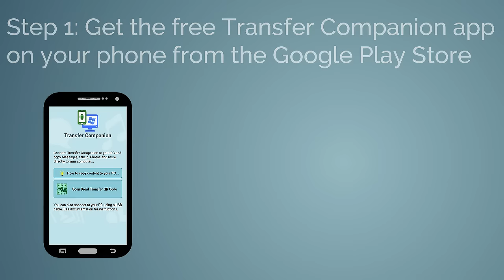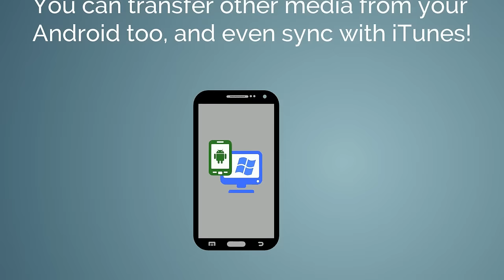Transfer Text Messages From Android To Computer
Transfer Android phone text messages to your PC with Droid Transfer